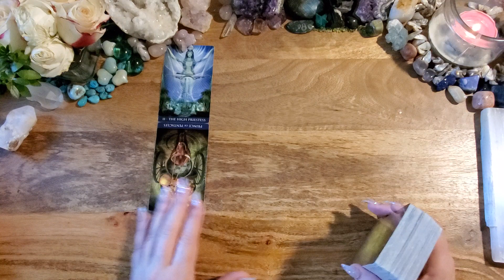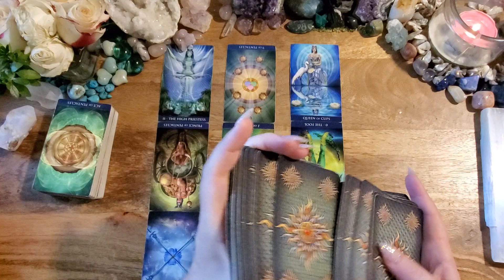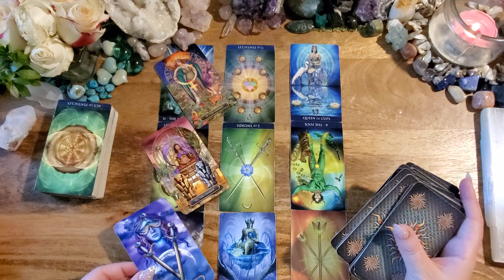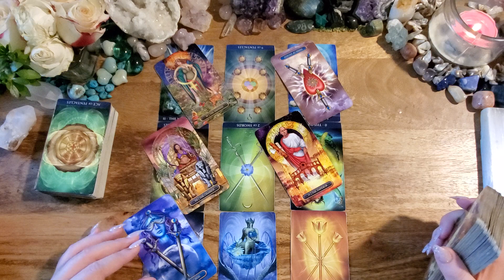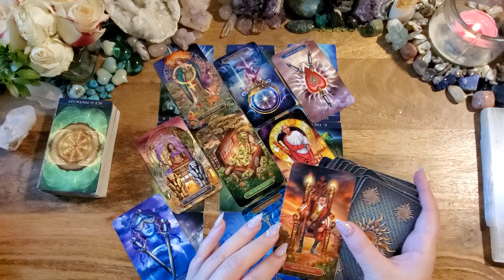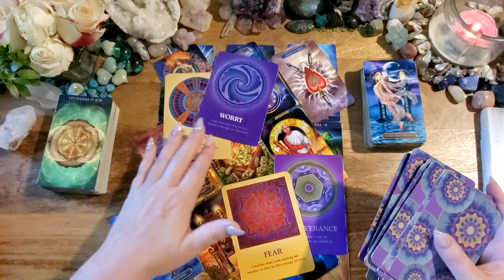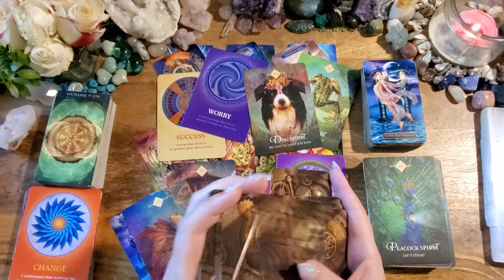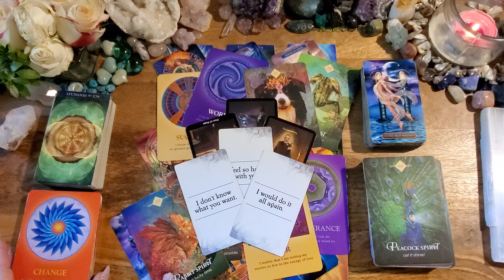Sagittarius💜OMG! This Connection Is AMAZING✨You Are Connected On So Many Levels💜You Vs Them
This is a love reading (You Vs. Them) tarot reading for Sagittarius.

Millenium Thoth
Guilded Tarot Royale
Soul's Journey
Spirit Animal Oracle
Steampunk Tarot
The Hiddent Truthh V1 & V2: